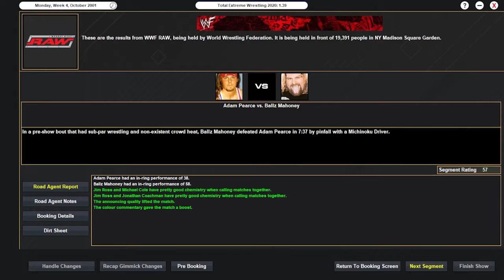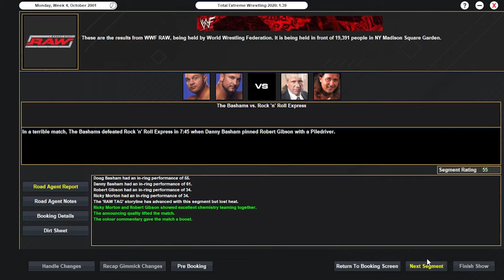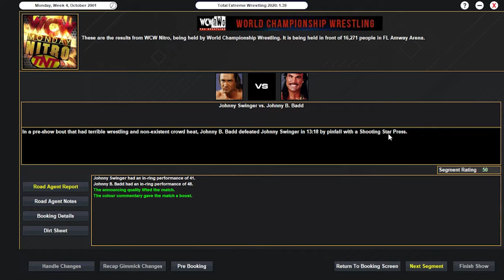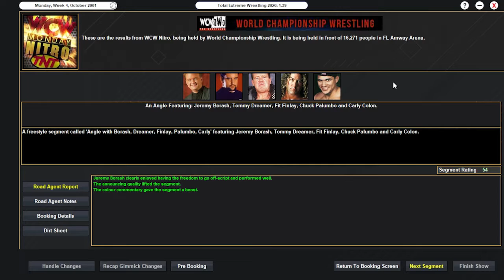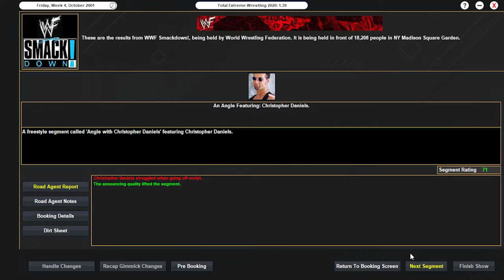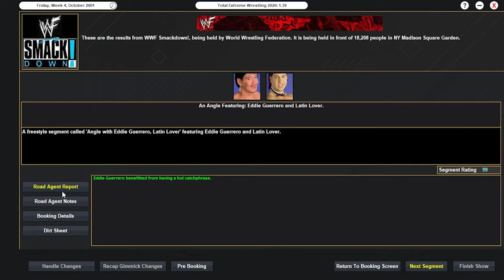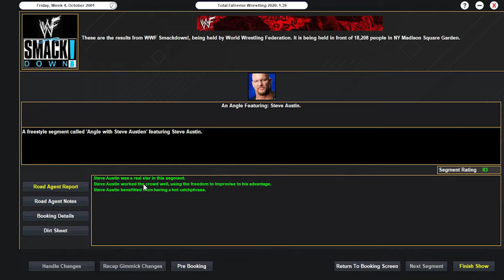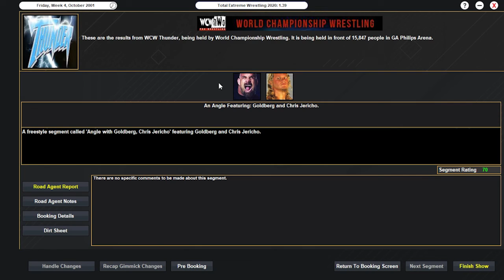S3 EP 34 • TEW 2020 • MONDAY NIGHT WARS